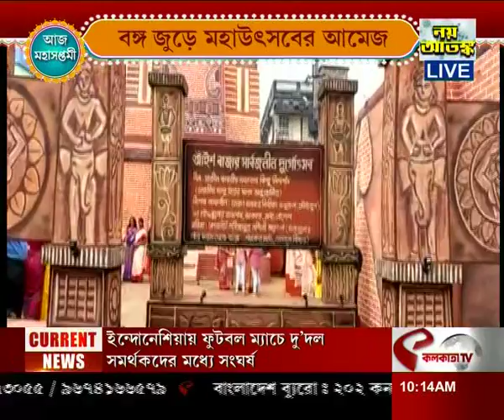ঘাটে ঘাটে চলছে নবপত্রিকা স্নান